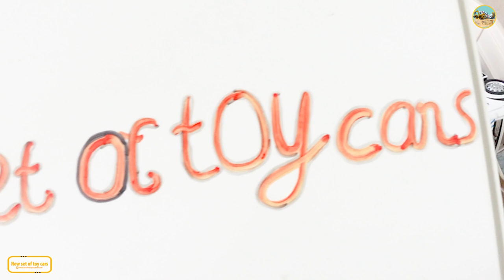Toy cars come in a variety of colors and sizes, with attractive features.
Newsetoftoycars,Toy cars of various colors and sizes, with attractive features, buses, cranes, excavators, airplanes, police cars, ambulances